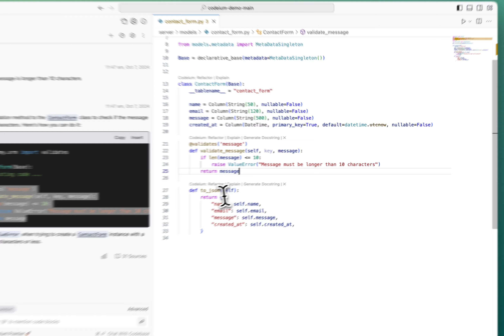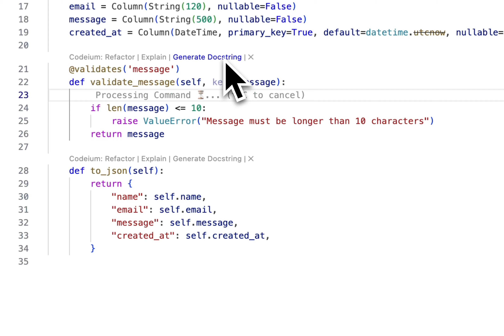Codeium Chat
See the large range of features and capabilities unique to Codeium's Chat experience, realtime in action!